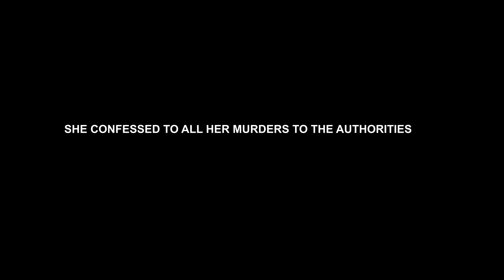SINISTER SUNDAY (Requested video) Canadian Serial killer Elizabeth Wettlaufer ASMR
Upon hearing constant request from fans to make a video like this. Well you go! - I apologize for the audio problems so use headphones - See ya in the comment section!